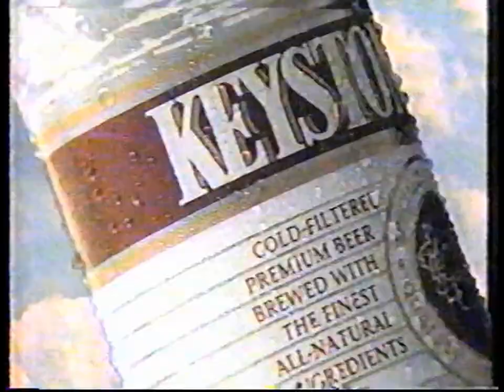Keystone Beer (1991, Copy #1)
Channel: ABC (WSOC-9 Charlotte)